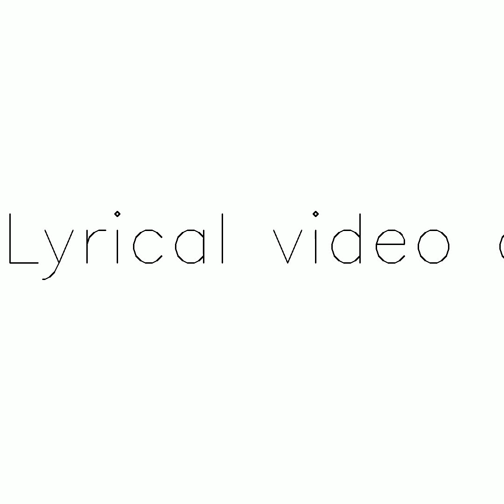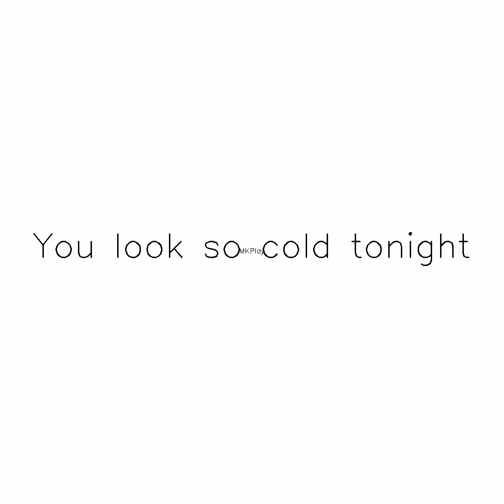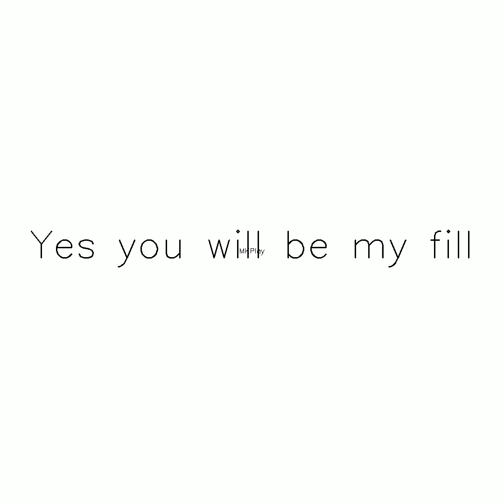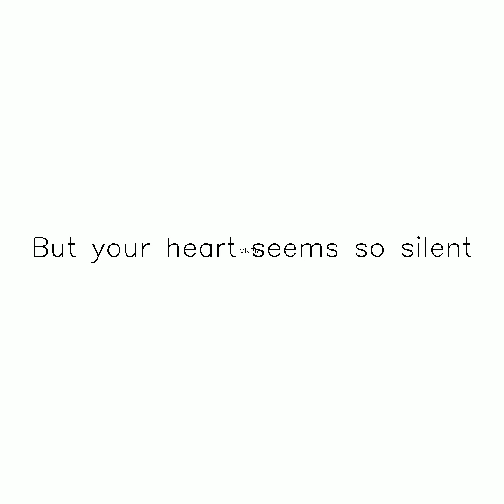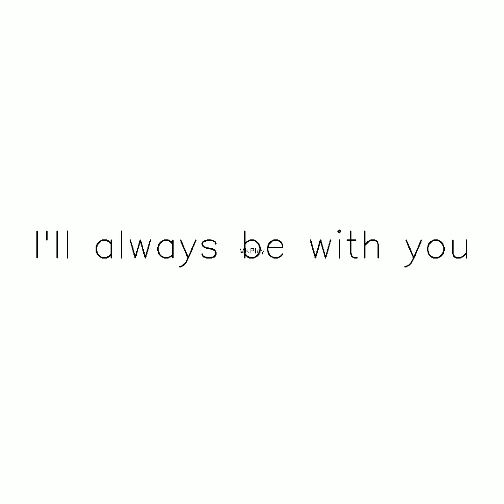Lady d’Arbanville ig Subscribe,Like and Share